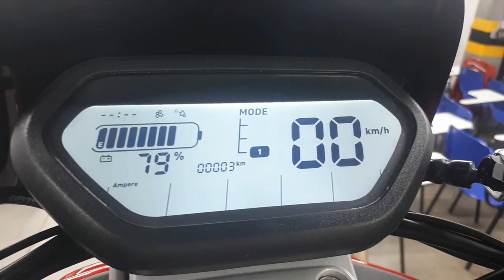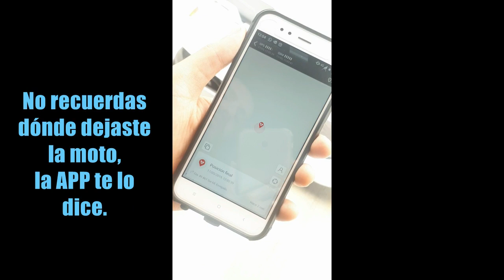NIU lo nuevo de AKT Electric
En la Feria de las 2 Ruedas, AKT Motos presentó las motos NIU, con las que incursiona en la movilidad eléctrica. Los dejamos con los dos modelos que llegarán a Colombia.

Allí encontrarás una nota sobre la marca y los modelos